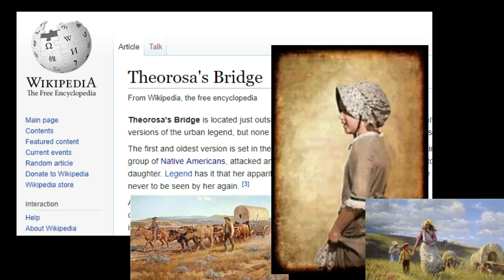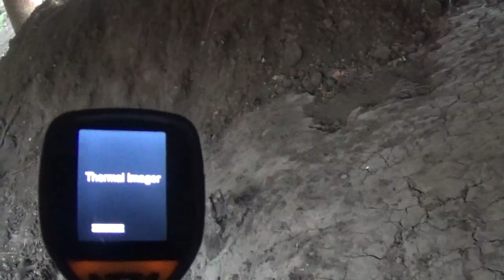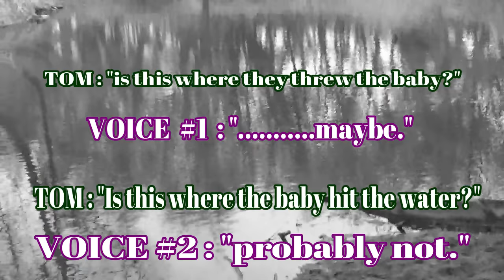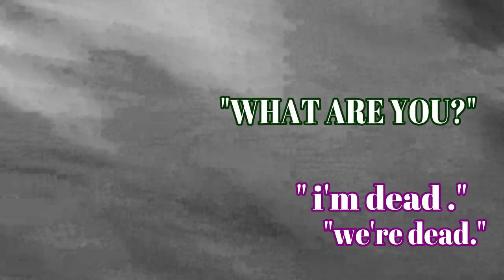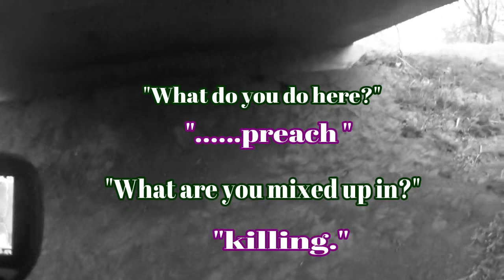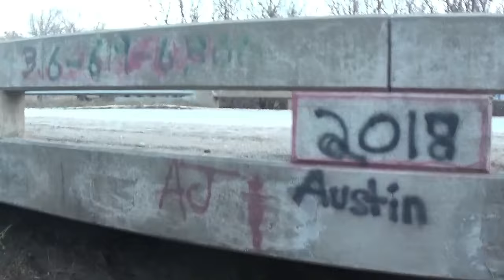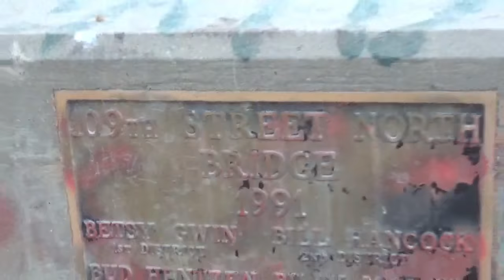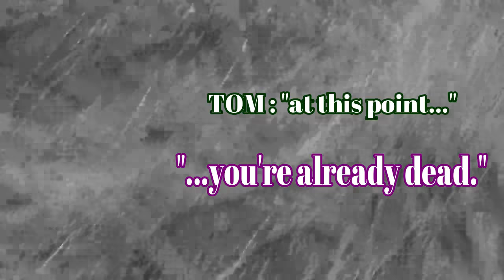Theorosa's Bridge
Theorosa's Bridge at Jester Creek near Valley Center, Kansas